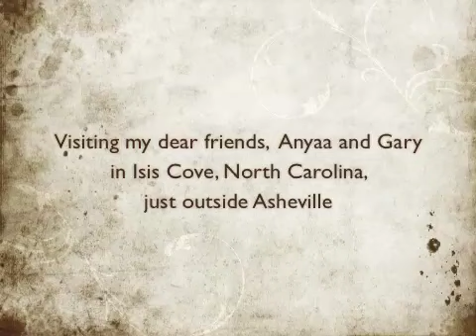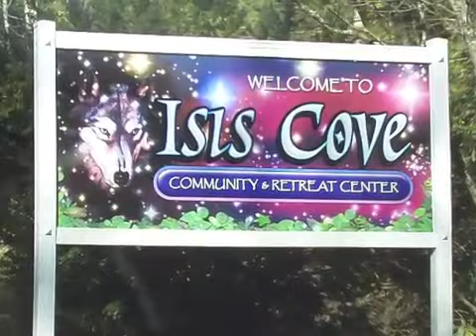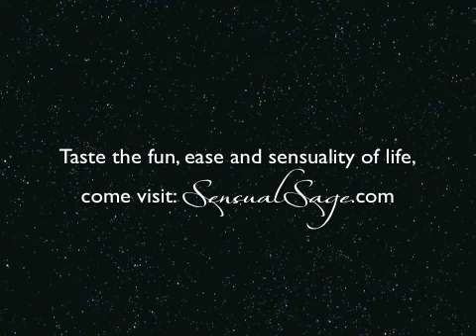From Virginia, to Asheville to Nashville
Taylore Ashlie of SensualSage.com on a road trip from Toronto to Phoenix.  This is the journey between Virginia to Asheville to Nashville.